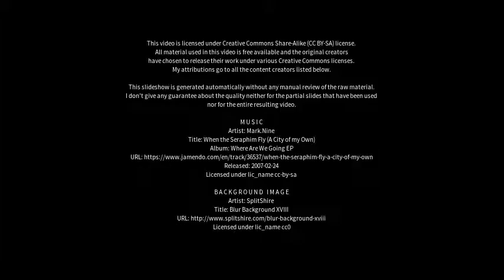Best places to visit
Best places to visit - Königsbrunn (Germany) Best places to visit - Slideshows from all over the world - City trips, nature pictures, etc.